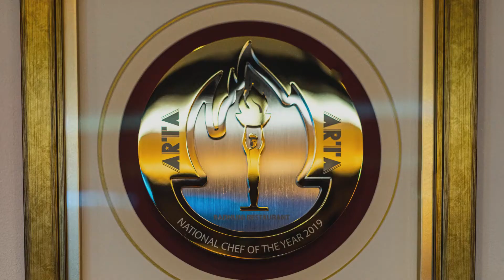Radhuni Restaurant Princess Risborough 2021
Radhuni Restaurant delivers a true taste of the Indian subcontinent, creating a fine dining experience. Expect to be served the finest Indian cuisine prepared by our authentic chefs using the freshest ingredients and spices in a stylish, modern restaurant, gleaming white table settings, great service from our attentive, discreet front of house staff. Our menu offers a mix of traditional and house special dishes and is frequently revised to keep even the most loyal customers refreshed